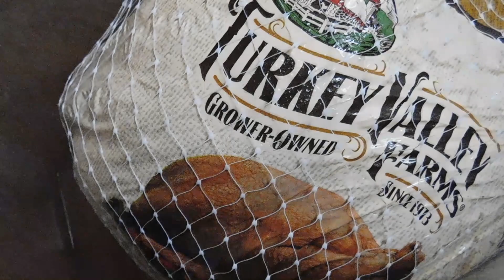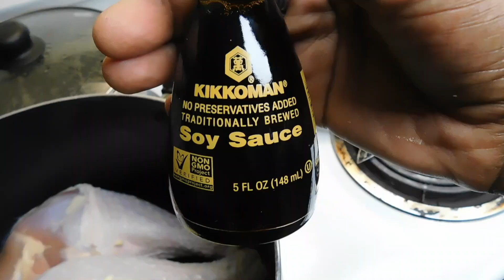HOMEMADE KIMCHI & TURKEY SOUP WITH JASMINE RICE